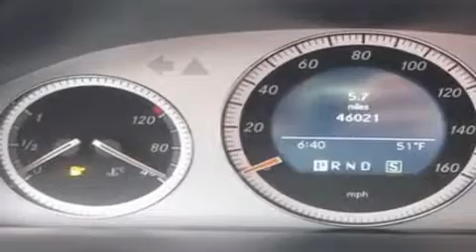2008 Mercedes Benz C300 Seattle WA 98108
We are proud to present this 2008 Mercedes Benz C300 .

 Year : 2008

 Make : Mercedes Benz

 Model : C300

 Engine : 3.0L V6

 Trans . : Automatic

 Exterior : White

 Miles : 46,021

 Interior : Gray

 Auto Quest

 5910 Corson Ave S.

 2008 Mercedes Benz C300 Seattle WA